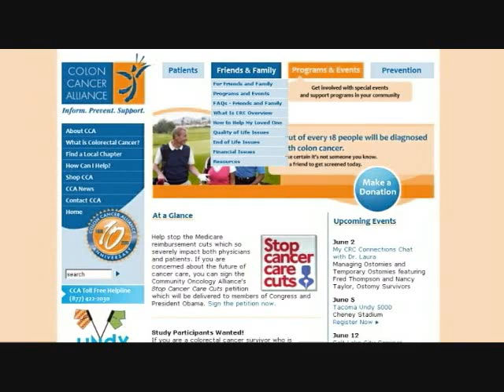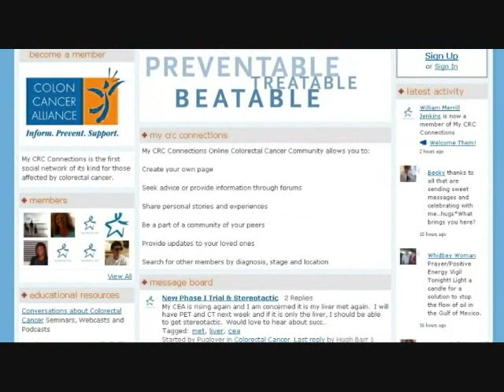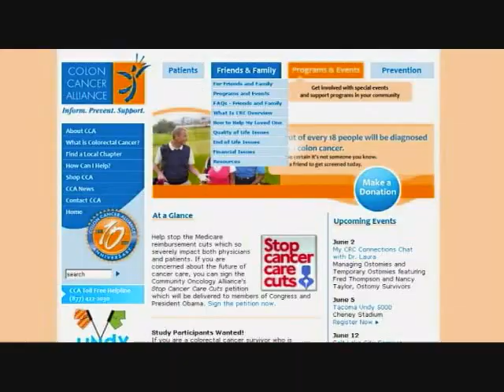Colon Cancer Alliance Featured on Profiles Series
The Colon Cancer Alliance (CCA) was featured on the March 28 episode of the Profiles Series, hosted by Lou Gossett, Jr. This program aired nationwide on the Discovery Channel.

Learn more about colon cancer or the CCA's programs by visiting our